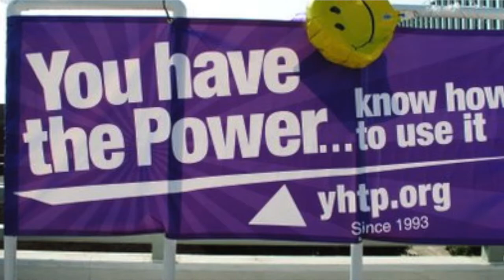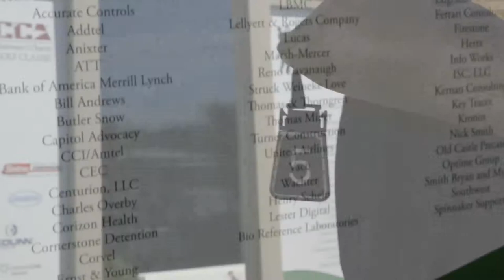CCA Chairman's Golf Tournament 2014